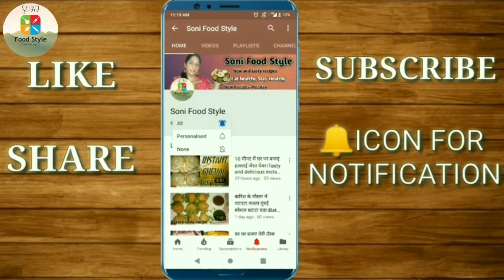Sabudana khichdi recipe.साबूदाना खिचड़ी बनाने का आसान तरीका।खिली खिली साबूदाना खिचड़ी।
Today's special - Sabudana khichdi recipe.साबूदाना खिचड़ी बनाने का आसान तरीका।खिली खिली साबूदाना खिचड़ी।

आज मैं आपके साथ शेयर करने वाली हूं साबूदाना खिचड़ी जो हम व्रत में खा सकते है। नवरात्रे शुरू हुए हैं तो हम और कुछ नहीं खा सकते इसलिए हम व्रत की चीज़ें बनाएंगे यह बहुत ही कम चीजों से और बहुत ही कम समय में बनकर तैयार होती है। खिली खिली साबूदाना खिचड़ी बनाने का सबसे आसान तरीका।तो चलिए बनाना शुरू करते हैं।

 Today I am going to share with you Sabudana khichdi which we can eat in fast.Navratri has started from today, we cannot eat anything else, so we will make recipies for fast with very few things and very little time.So let's get started.

Ingredients (सामग्री)
1) Sabudana (Sago) - 1 Cup
2)Water - 1 Cup
3)Ghee - 1 tbsp
4) Peanut - 3 tbsp
5) Cumin seeds - ½ tsp
6)Ginger paste - 1 tsp
7)Green Chilli - 2
8)Curry leaves - 5 to 6
9)Tomato - 1 (chopped)
10)Sendha Namak (rock salt)
11) Black pepper - ½ tsp
12) Potato - 1 (boiled)
13)Peanut powder - 2 tbsp
14) Lemon juice - 1 tbsp
15) Coriander leaves - 2 tbsp
16) Pomegranate seeds - 4 tbsp
17)Slit Green chilli - 2

Links for buying from amazon👇
1)Non-Stick cookware set

3)Measuring cup and spatula

Things I use for making videos👇
1)Tripod for mobile

2)Boya mic